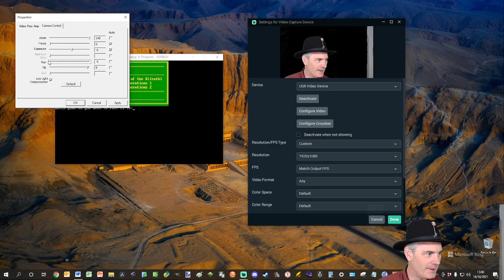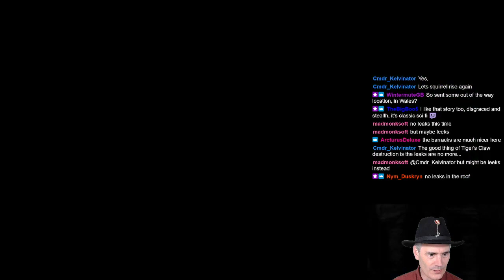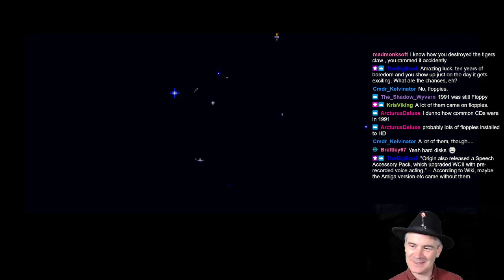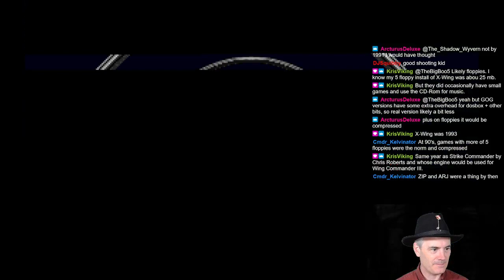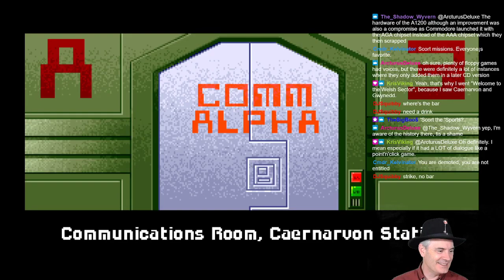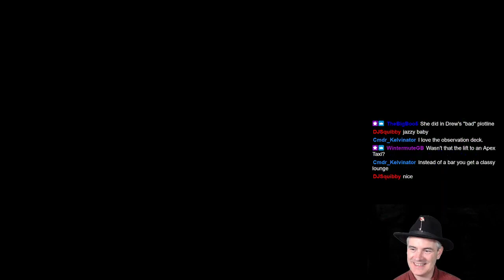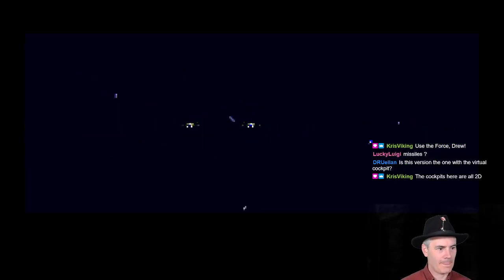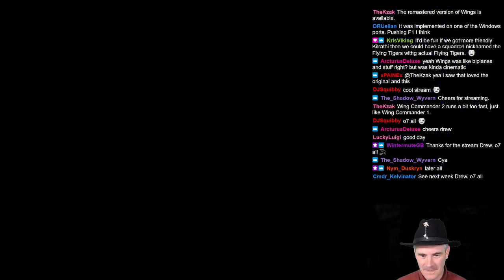Wing Commander 2 Retro Playthrough - Episode 1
Drew embarks on WC2 and finds himself in disgrace for claiming he saw some cloaked Kilrathi fighters. No one believes him and he's stuck in a dead end job for 10 years...